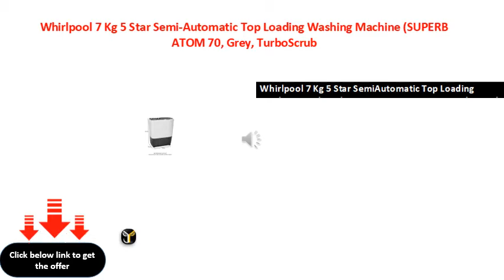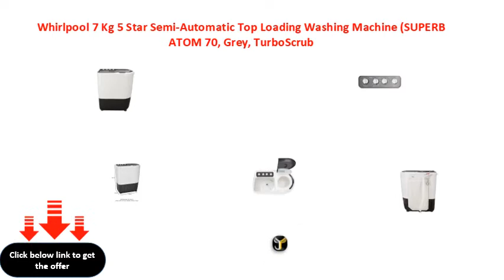Whirlpool 7 Kg 5 Star Semi Automatic Top Loading Washing Machine SUPERB ATOM 70, Grey, TurboScrub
Whirlpool 7 Kg 5 Star Semi-Automatic Top Loading Washing Machine (SUPERB ATOM 7.0, Grey, TurboScrub Technology)
Whirlpool 7 Kg 5 Star SemiAutomatic Top Loading Washing Machine (SUPERB ATOM 70, Grey, TurboScrub Technology)